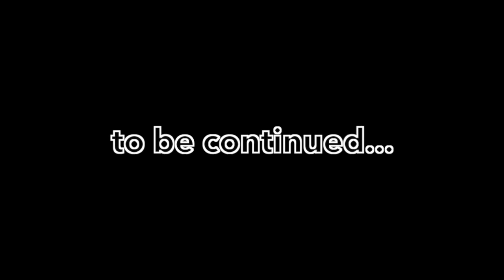나에게 김밥을 만든다는 건☠️🧨...(그때나 지금이나) | likeyura 하드털이 1편🧹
외장하드를 정리하면서 제일 오래된 영상이에요!
하나의 브이로그로는 올리기 짧은것도 같고 뭐시기해서
그때 당시에 안 올렸었는데 그냥 올려버림!!! 버리기에는 아깝잖아요:)
모든게 추억이네요🎈
다음 편은 2020년 여름의 김치 만들기에요:) 기대되시면 소리질럿!!! ㅋㅋㅋ..

댓글은 사랑임돠 힛♥︎